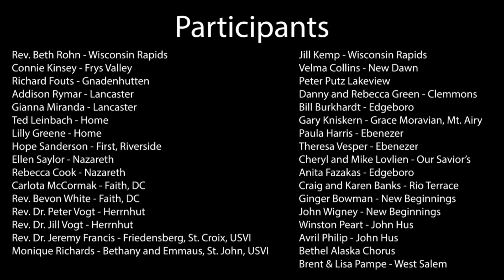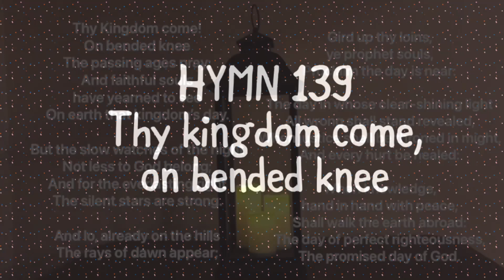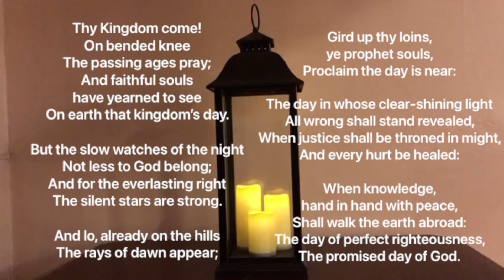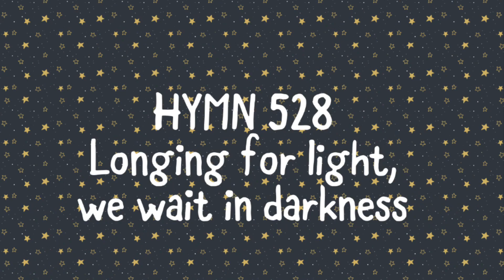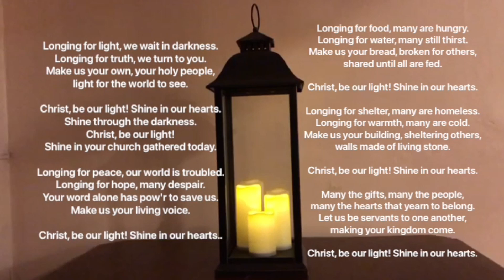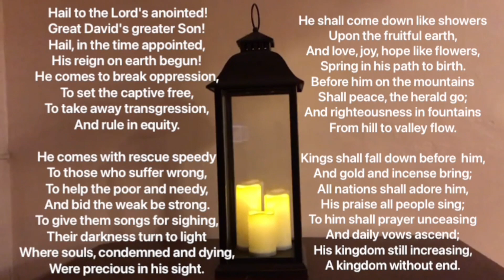Morning Service for Advent Sunday 29th December 2020 at Gracehill Moravian Church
Advent traditions and Waiting for the Lord